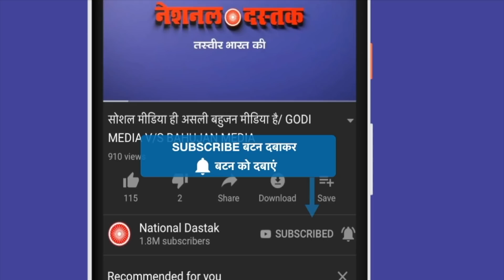ये खबर आपको मीडिया नहीं दिखाएगा/BIG GROUND REPORT FROM UP